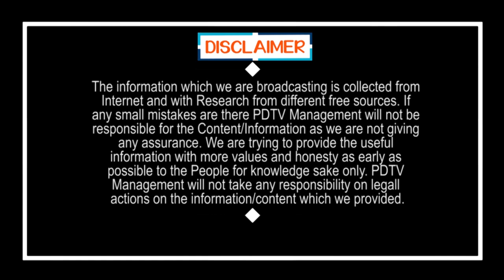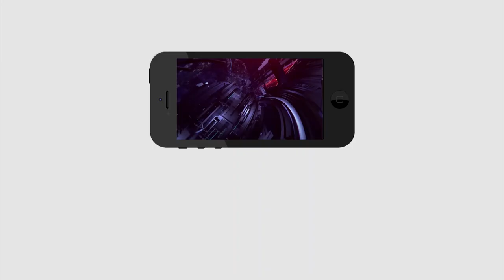Common man fire on Chandrababu | చంద్రబాబు నీకు దమ్ముంటే ఈ వీడియో చూడు